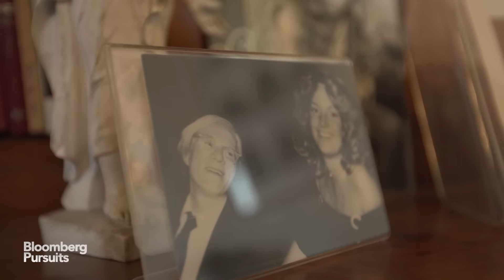Meet Venice's Secret Jeweler to the Star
Feb.07 -- For over a century Casa Codognato has been offering its unique and often bizarre jewelry designs to Venice's more discerning customers.